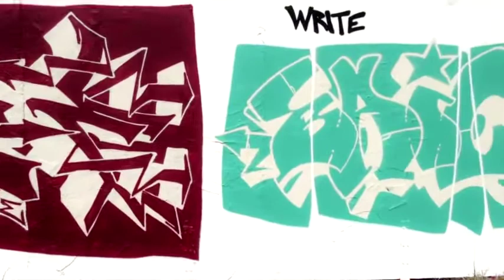Yes Box All Write | VPL (2013)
VPL crew, 2013